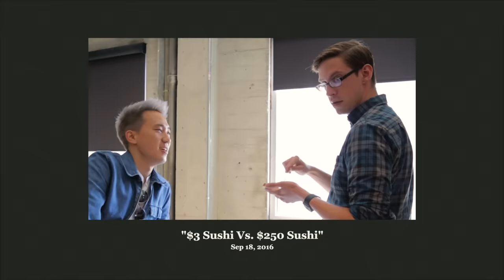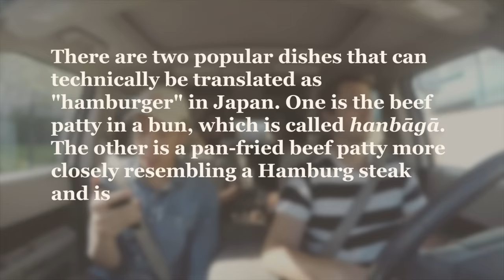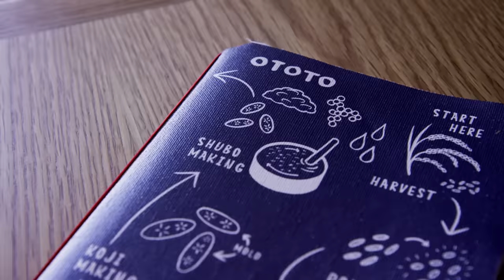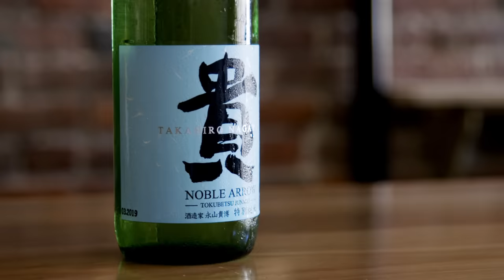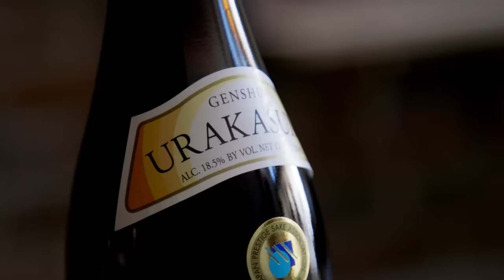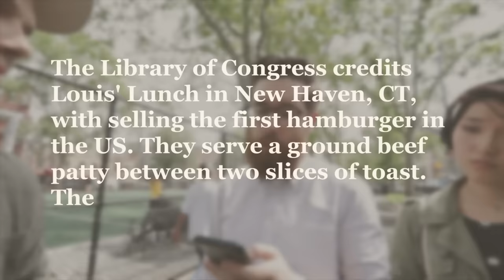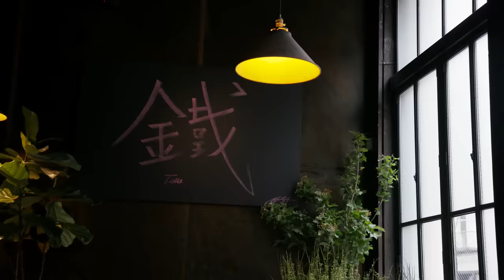$10 Sushi & Burger Vs. $58 Sushi & Burger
MUSIC

Everybody Needs One Love_Full
Licensed via Warner Chappell Production Music Inc.
Season Opener_Full
Without You_30Sec
Chi-Ki Cha_FullMix
From Paris With Love_FullMix
Genesis_Main
Five To Three
Wafer Thin_inst
Standing Rock_fullmix
Like You Babe_NoVox
Crystal Ball_NoVox
Rumbusto
High Five_fullmix
My Soul_fullmix
Brother_fullmix
Swingin' Mr. Basic_Full